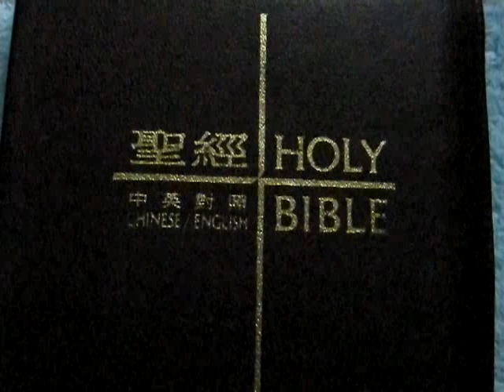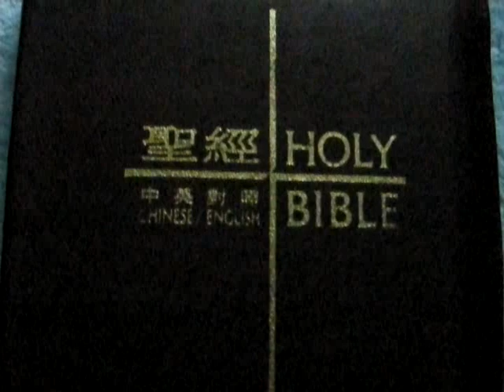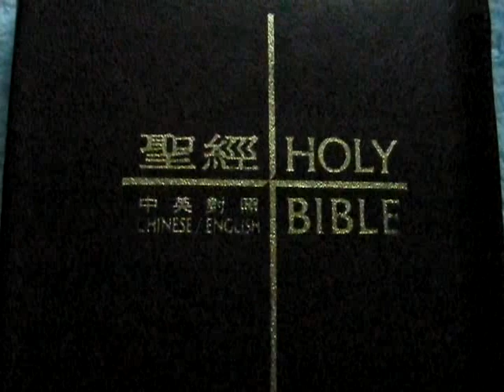我揀選你 I Choose You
中華基督教會志道堂歌頌團獻唱於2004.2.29主日崇拜( 錄音)